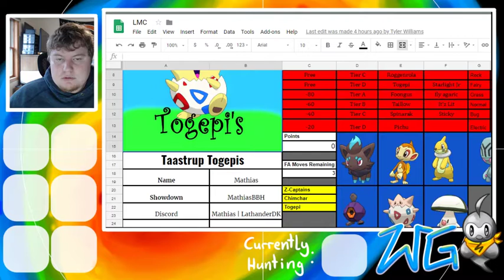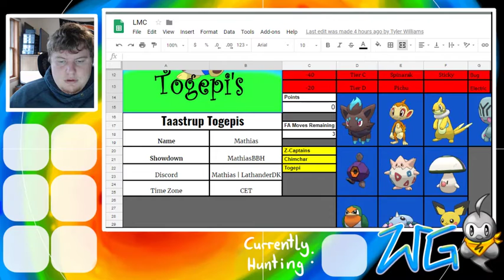LMC Week 1